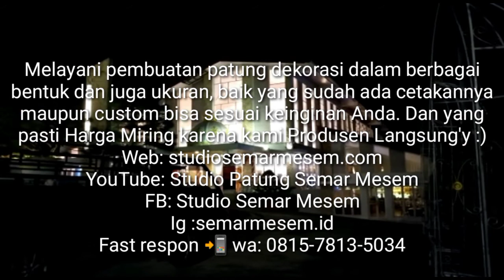A Pair of Golden White Horses, Sweet bgt...!!🦄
Sepasang kuda putih gold Ibu & anak siap meluncur. Ayo siapa yang mau lagi??😁
Bagi Anda yang ingin melengkapi taman wisata, resort, waterboom, resto ataupun rumah pribadi Anda, Silahkan merapat dan pilih sesuai yang Anda inginkan, Dengan senang hati Kami siap melayani Anda.

Menerima pemesanan baik offline maupun online.
Kualitas dan keamananya terjamin, pesananpun Kami pastikan sampai tempat tujuan, So... ga perlu ragu lagi ya 😉

Untuk konsultasi/ pemesanan silahkan hubungi :
CP : 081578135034 (Mas Kelik) Pemilik Studio
Alamat : Dusun Butuh, RT 03 RW 11 Kel. Senden Kec. Mungkid Kab. Magelang Jawa Tengah.